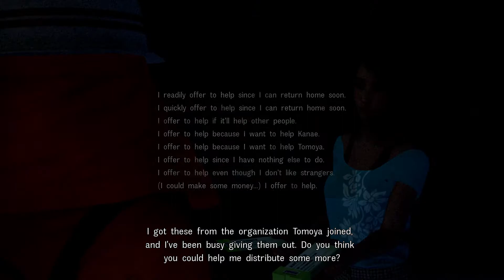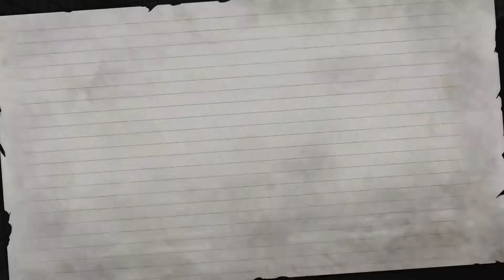STONE COLD KELLY AUSTIN - Disaster Report 4: Summer Memories (Part 10)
Look, it's fine if characters die right in front of me, but unless I'm directly responsible for it, these murder blue balls are never gonna go away.